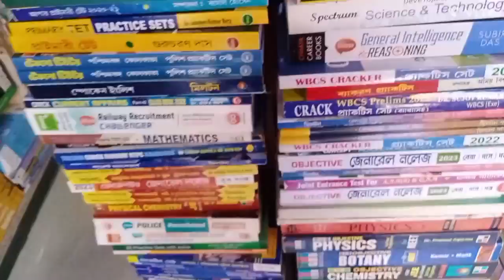Kolkata ka sabse bada book market..📔📕📖📘📗📙